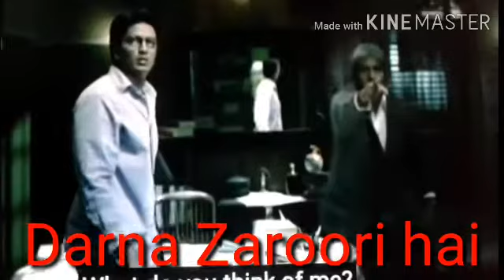Happy Birthday Ritesh Deshmukh a movies of Ritesh Bro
Tujhe Meri Kasam to Baaghi 3